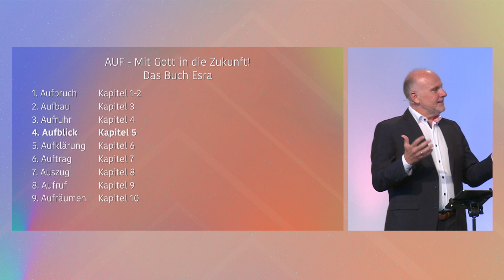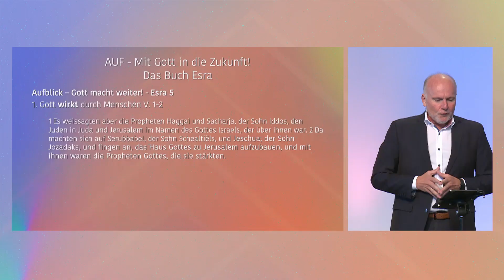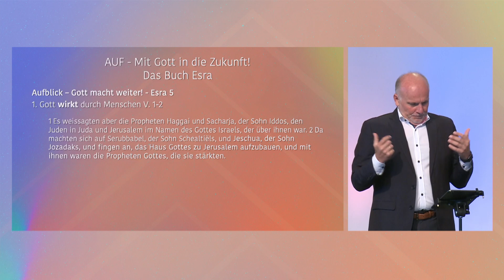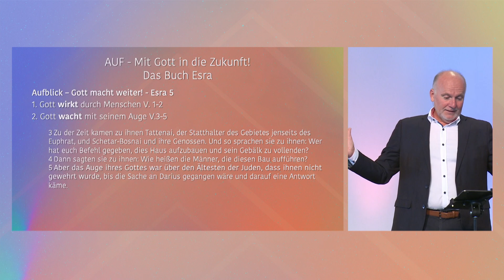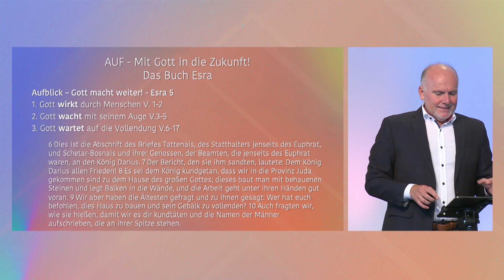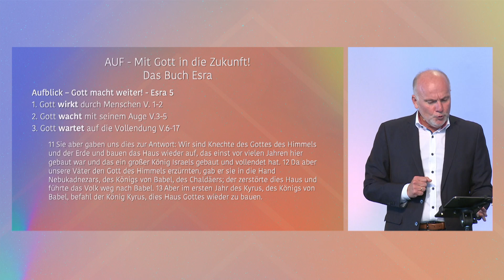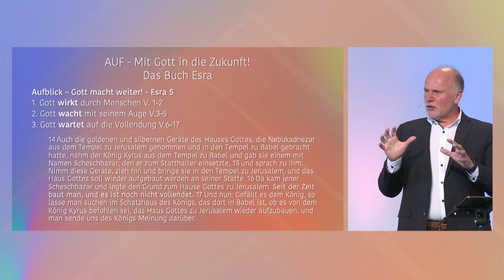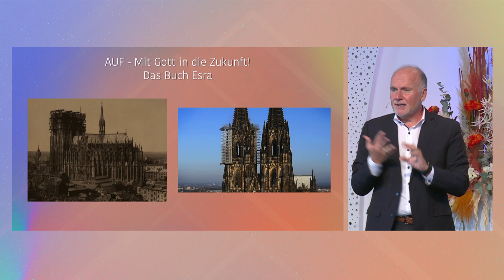Aufblick – Gott macht weiter! // Dr. Heinrich Derksen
Thema: Aufblick – Gott macht weiter!
Themenreihe: AUF - Mit Gott in die Zukunft!
Prediger: Dr. Heinrich Derksen
Bibelstelle: Esra 5